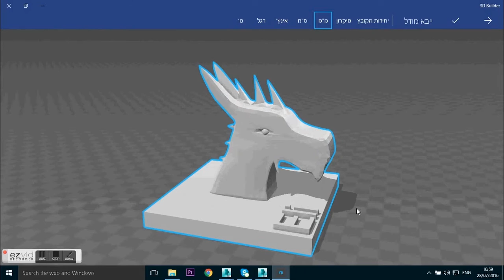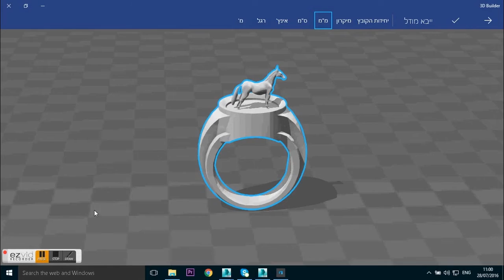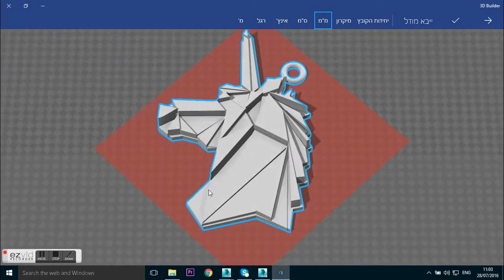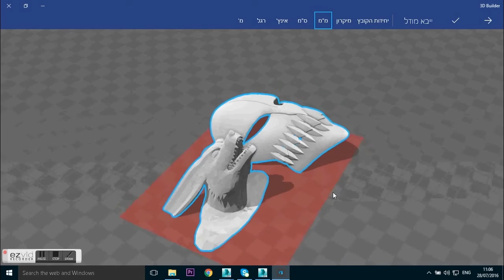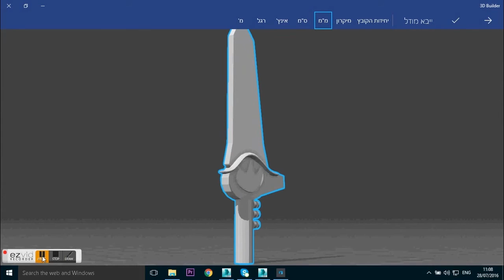3D Modeling - Session 2 - 2016